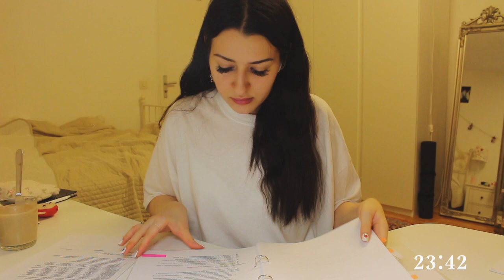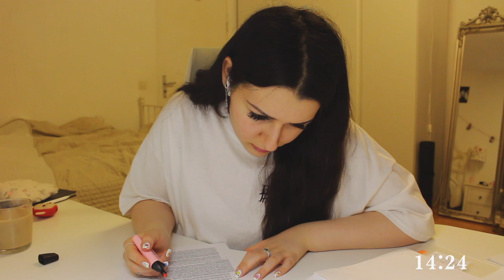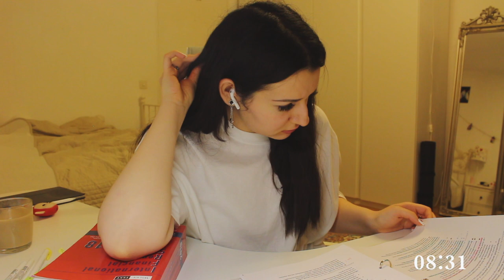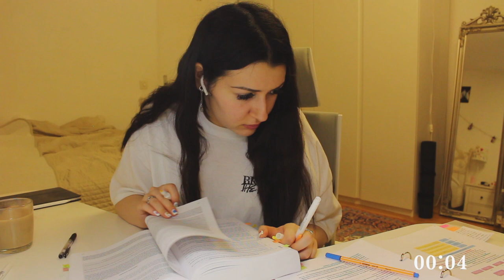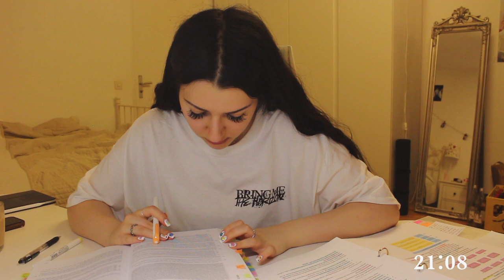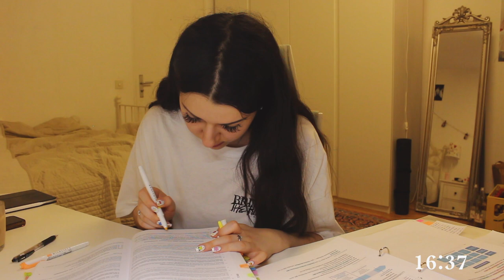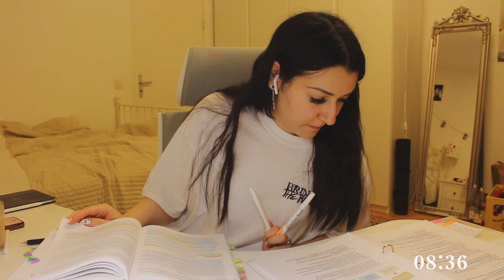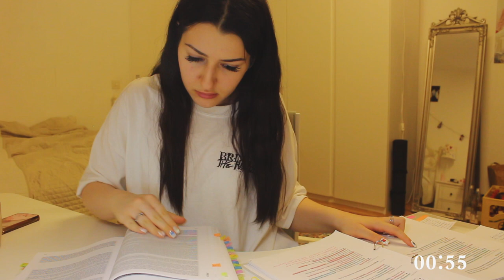🌜 late night study with me real time NO MUSIC (with breaks & timer) | finals study : business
hey everyone! :) today i'm doing a late night study with me real time at 1 am ! (no music , so join me at my finals study session !). Today I'm doing the pomodoro method with two 25 mins sessions with 5 minutes breaks. I also included a timer to keep track of the time.  Since I'm studying at night there will be no background sound , just some asmr from me writing notes or highlighting. I'm a business student & studying for my final rn ! I read some law paragraphs and note taking.
my best tip to get more motivation to study, is to have a study with me video in the background, so I hope we can be study buddies! :)) grab your study stuff and let's intensively study for 1 hour together (with breaks ! :D)⏱

thumbnail is inspired by:  @elloitsangela   (love her videos, please check her out!! TT)

🌷 products I'm using:
- ipad case
- apple pencil
- gel pen
- brush pen

🎞 Editing Software: Final Cut Pro X

:) no extra costs will occur to you for using my link! all proceeds will be invested into my videos & channel so if you wanna help me out I'd appreciate it a lot of course! 🥰 thank you!! 💕)